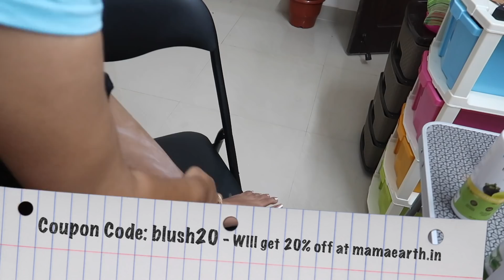എന്റെ രാവിലത്തെ Routine I My Morning Routine I Vlog I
Hi Guys, today I am going to review MamaEarth’s Healing Body Lotion for Dry skin. It contains Morroccan Argan Oil, Macadamia Nut Oil, Shea Butter & Olive Oil. This lotion moisturises the skin without feeling sticky & heals dry skin.

All mamaearth products are chemical free and all natural. The brand is 100% plastic positive- they recycle more plastic than they use.

- Skin Repair Lotion
- Healing Body Lotion
- Hydrating Body Lotion